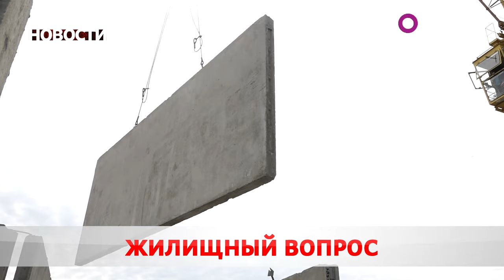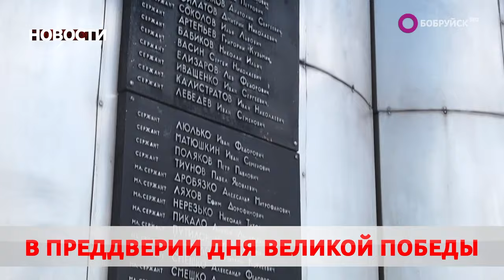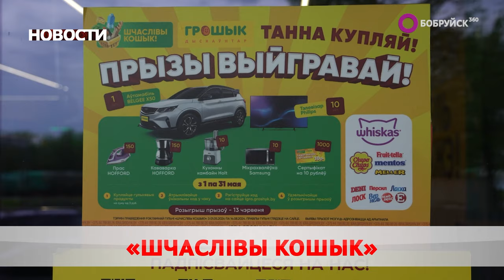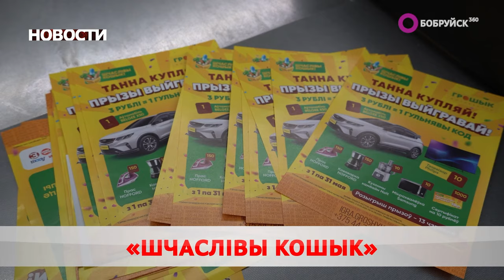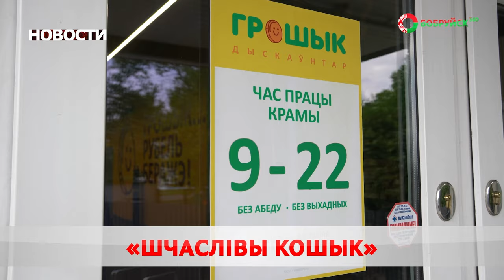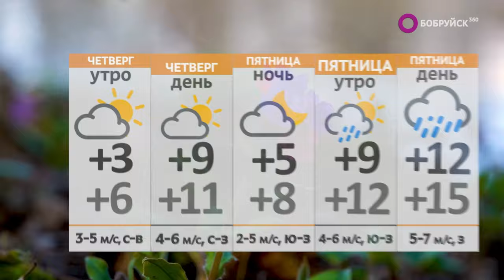НОВОСТИ: Сохранение исторической памяти, подросток-бесправник попал в ДТП, рекламная игра от Грошык